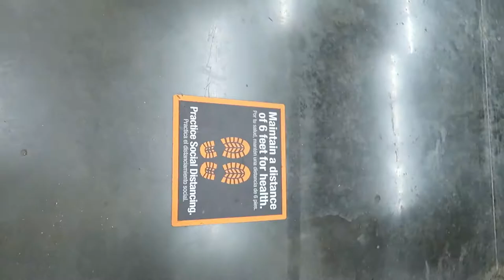House Renovations! NEW CARPET! {9.14.20}